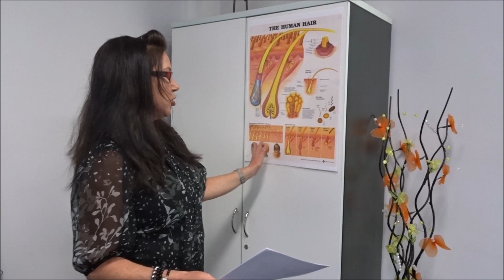Men's Hair Thinning Story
This story is about a young man noticing hair thinning and hair loss at the front of the scalp. The changes had been happening for three years and there was no family history of pattern hair thinning. When we see hair thinning in the typical pattern hair thinning location of the front, top, recession or crown of the head with no family history, we need to look carefully for associated causes.

Trichology consultation revealed the use of prescription mediation for acne, known to be associated with hair loss along with three to four-year daily use of a typical muscle building protein powder. Microscopic diagnosis found 30% of the terminal hairs (genetic hair at the back of the head) well away from the pattern thinning are, were not growing properly.

• Correct microscopic diagnosis
• Check current blood work to eliminate any health problems and address deficiency
• Topical hair loss treatment to stabilize the hair cycle
• Additional topical hair loss treatment targeting male pattern thinning
• Vitamin D supplementation recommended in alkaline environment for deficiency

The location of these diffusely thinning hairs indicates problems at the hair cellular level and in turn, disrupted hair cycle. As this is diffuse, it will also be occurring in the pattern thinning areas. This means there are two problems which drive early onset male pattern thinning. The contents of the protein powder are suspected to also be influencing the hormonal and environmental factors contributing to male pattern thinning.

The images we share are from the first four months of combination hair loss treatment and pattern hair thinning treatment focused topically. We check our clients recent blood work from check up with doctor to see if everything was ok, we found Vitamin D deficiency along with high LDL cholesterol, which go hand in hand. Basic pH testing was also recommended along with positive diet changes for an otherwise healthy individual.

There were some other slight high levels in blood work the we are watching along with GP to ensure we have correctly identified the causes. My client has decided to continue another four months topical hair loss treatment for further results even though we were happy with our digital results.

For more information on Men’s Hair Thinning Story, contact Absolique Hair Health Clinic and hair specialist Trichologist by calling our reception team on 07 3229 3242. Find out more about our hair loss treatments and other services or email Absolique Trichologist at we look forward to hearing from you and helping you with your hair loss, hair thinning and scalp concerns.